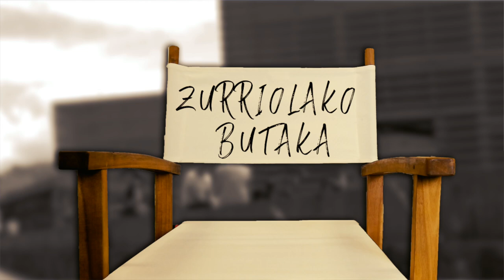Agus Barandiaran musikariari elkarrizketa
| 'Basque Selfie' filmaren protagonista eta ekoizlea elkarrizketatu dute Zurriolako Butakaren lehen saioan.